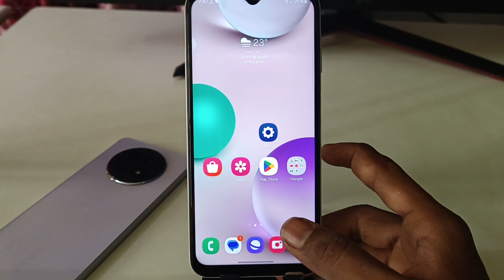Samsung galaxy A16 5g full screen camera settings,Samsung A16 5g full screen camera kaise karen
topic.

enable full screen camera in Samsung A16 5g full screen camera